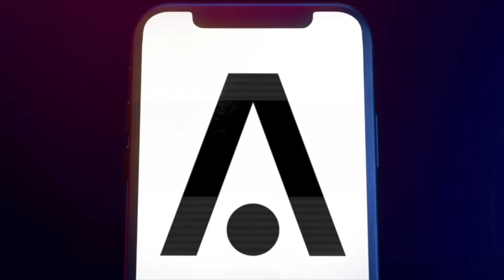UCONN GOES BACK TO BACK!! NATIONAL CHAMPIONSHIP REACTION LIVE FROM PHOENIX!! | FIELD OF 68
Rob Dauster, Jeff Goodman, John Fanta, Randolph Childress, and John Henson are LIVE at State Farm Stadium to recap tonight's Final Four results and preview the national championship matchup!

0:00 = Welcome!
01:01 = UConn goes back to back
17:03 = Was Purdue's season a failure?
25:42 = Donovan Clingan interview
27:15 = Is this the last repeat champ?
32:50 = One of the greatest teams ever?
43:26 = Cam Spencer interview
47:58 = Fanta's thoughts on UConn's win
56:03 = Final thoughts on the season

See BetMGM.com for Terms. US promotional offers not available in North Carolina, New York, Nevada, Ontario, or Puerto Rico. Gambling problem? Call 1-800-GAMBLER (Available in the US). Call 877-8-HOPENY or text HOPENY (467369) (NY). Call 1-800-NEXT-STEP (AZ), 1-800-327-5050 (MA), 1-800-BETS-OFF (IA), 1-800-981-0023 (PR) (WV). First Bet Offer for new customers only. Subject to eligibility requirements. Rewards are non-withdrawable bonus bets that expire in 7 days.